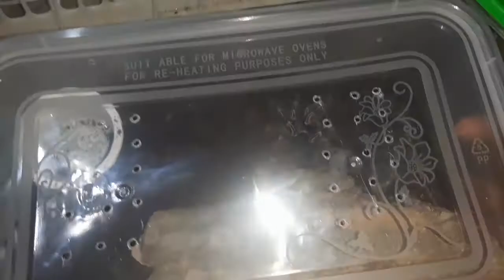VLOG12: JUST ANOTHER FEEDING VIDEO